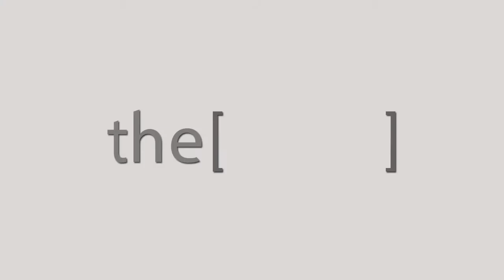تطور وتعدد جراحات الأنف / دكتور متوكل حجاج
الدكتور متوكل حجاج
استشاري انف واذن وحنجرة بمستشفى أحد بالمدينة المنورة
The Clinic